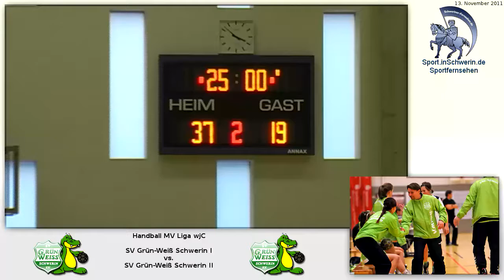Handball MV Liga wJC 37:19 SV GW Schwerin I vs. SV GW Schwerin II